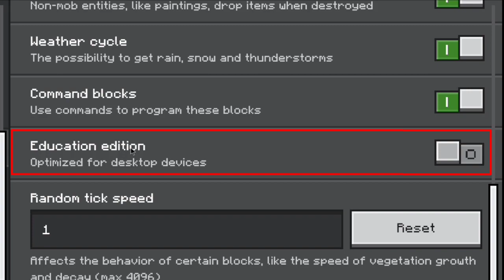Mencoba Minecraft Education Edition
Video kali ini benar benar mengasah otak😂 aku sejujurnya sempet pusing karena beberapa item cuman bisa di bikin dari combinasi beberapa element, jadi aku harus mencari rumusnya biar lebih gampang, tapi meskipun udah dapet rumus tetep aja pusing ternyata wkwkwk.

🕒Time Stamp
00:00 Opening
00:14 Cara Membuat Minecraft Education
00:45 New item Minecraft Education
01:53 1.UnderWater TNT
02:36 2.UnderWater Torch
03:06 3.Ballon
04:31 4.Kembang api
06:05 5.GlowStick
09:01 6.Ice Bomb
10:23 7.Harded Glass
11:57 End